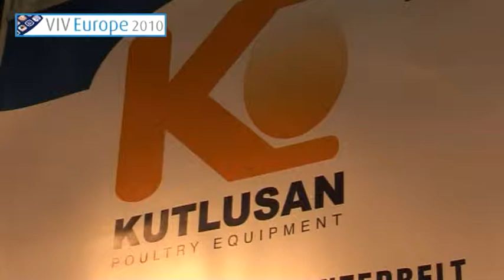VIV Europe 2010 Kutlusan